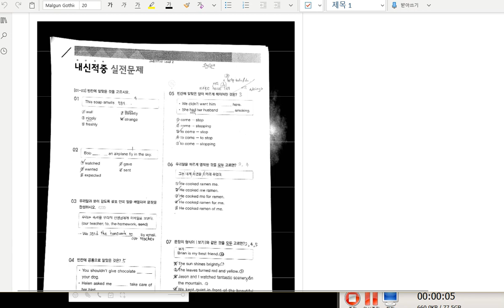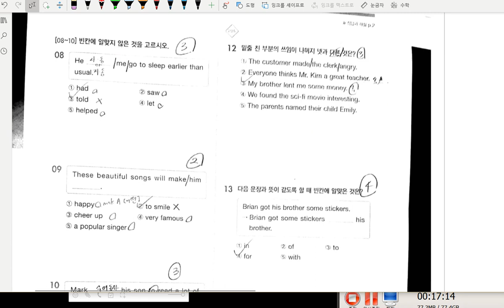중2 문법 문장의 형식 문제풀이 1편 2020 09 02